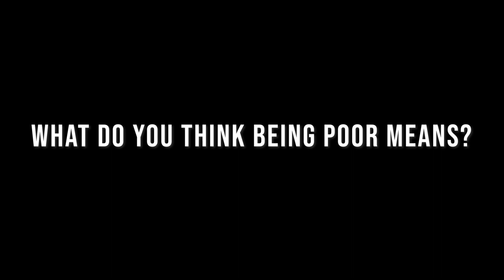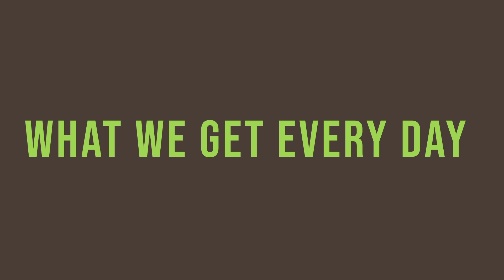Youth talk about what poverty means to them: Alexander Laboy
Journalists Emma Restrepo and Edwin López Moya interviewed Philadelphia high school students and recent high school graduates about what poverty is from their perspective.  Alexander Laboy explains what it means to be in poverty and the obstacles that come with living in poverty.